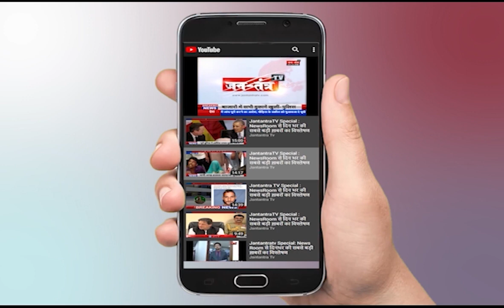Delhi Lockdown News Today Live | Arvind Kejriwal Press Conference | Delhi Unlock 3.0 | Restaurant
About Video:
DELHI UNLOCK 3.0 : 14 JUNE से अनलॉक 3.0 खुल गए होटल और रेस्तरां

In This Video:
delhi unlock 2021
delhi unlock news
delhi unlock date
unlock 3.0 guidelines
Delhi: Slow unlock process will be started from May 31, says CM Kejriwal
Arvind Kejriwal
Covid 19
Covid Crisis
Delhi
Lockdown
Unlock
delhi cm arvind kejriwal
delhi cm arvind kejriwal news today
delhi cm arvind kejriwal press conference today
press conference
press conference of kejriwal and modi
press conference of kejriwal today
live press conference of kejriwal today
arvind kejriwal press conference latest
delhi unlock 2021
unlock in delhi
unlock in delhi 2021 latest news
lockdown in delhi
corona in delhi
corona in delhi today